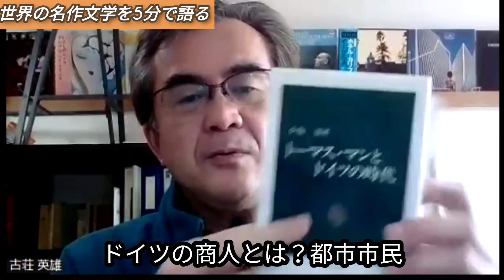古代の部屋で父と息子の邂逅の時｜シュティフター『晩夏』詳説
オーストリアの作家　シュテフター　の　晩夏。

下に引用した短編集「境界の村で」の中に動画中ご紹介の自作「祖父の時計」があります

４つの短編が入っています。